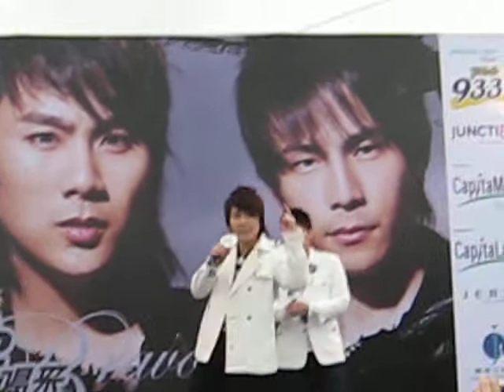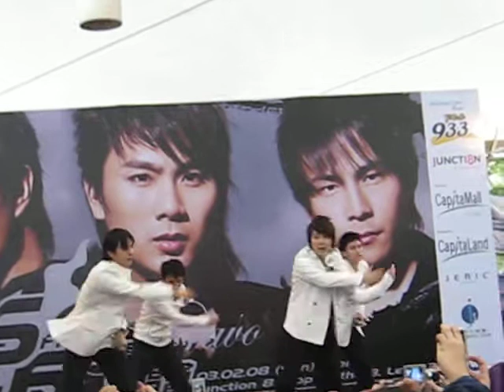5566 Man You Zhong Guo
5566 autograph session @ Bishan Junc 8. 3rd FEB